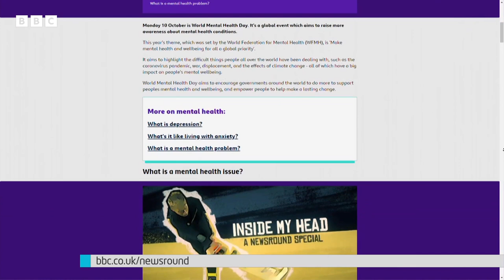World Mental Health Day 2022: What's it all about? | Newsround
Monday 10 October is World Mental Health Day. It's a global event which aims to raise more awareness about mental health conditions.

This year's theme, which was set by the World Federation for Mental Health (WFMH), is Make mental health and wellbeing for all a global priority.

It aims to highlight the difficult things people all over the world have been dealing with, such as the coronavirus pandemic, war, displacement and the effects of climate change - all of which have a big impact on people's mental wellbeing.

World Mental Health Day aims to encourage governments around the world to do more to support mental health and wellbeing, and empower people to help make a lasting change.

What is a mental health issue?

When people talk about mental health, they're talking about how people think and feel, and how they're coping with things that happen in their life.

Mental health is something that affects everyone, just like physical health.

It's completely normal to feel sad, angry or worried from time to time, but when those feelings won't go away and they start to really affect day-to-day life, that is when there can be a problem and it is time to seek help.

Tips for looking after your mental health
If you're struggling with your mental health, or you know someone else who is, the most important thing is to make sure this information is shared with a responsible and trusted adult.

There are a number of other handy tips and tricks you can try out if there are times when you're not feeling too great, and you can suggest these to friends and family too:

• Make sure you're getting enough sleep.

• Spend time outdoors.

• Plan something to look forward to like reading a new book, baking something tasty, or taking part in a sport you love.

• Make sure your diet is healthy and balanced, which includes having the odd treat here and there too.

• Help others as giving back can actually help make us feel good.

• Take part in a physical activity - this can include things like walking, dancing, cycling and even a game of hide and seek or tag!

• Spend time with supportive people - these could be friends, family members or people at school - even if you aren't able to meet in person, online hangouts can be just as beneficial.

What else can I do if I'm struggling?

If you're worried about your mental health, wellbeing, or if you have any questions, make sure you speak to an adult that you trust. It might be a teacher or an older relative.

Mental health problems are very common and there is someone who can help you.

You might wish to speak to your parent, teacher or local doctor or you can also ring Childline for free on 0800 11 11.